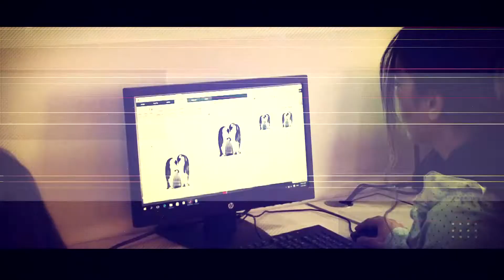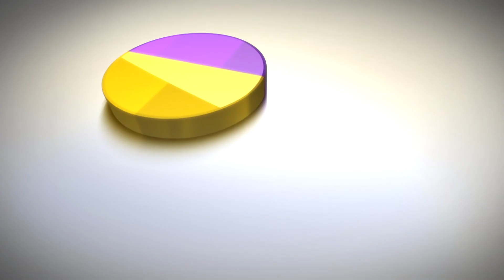computer Since Department CihanHD